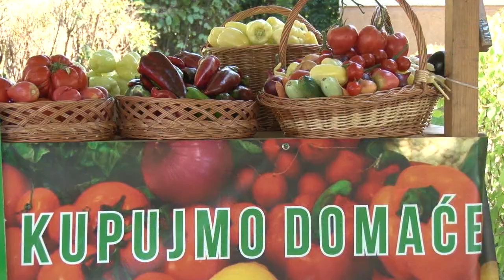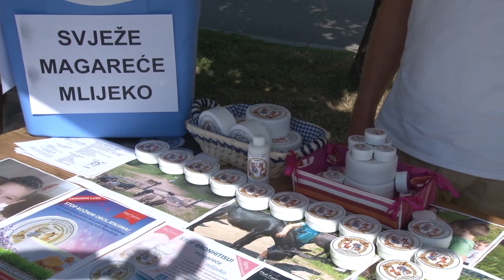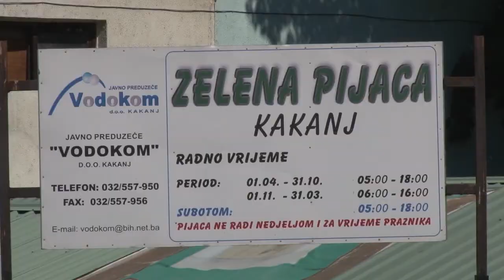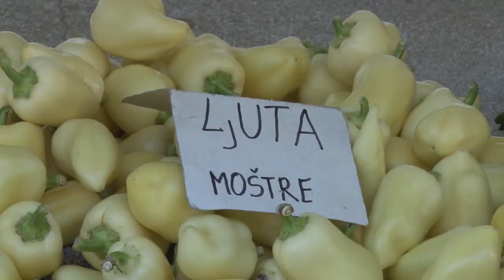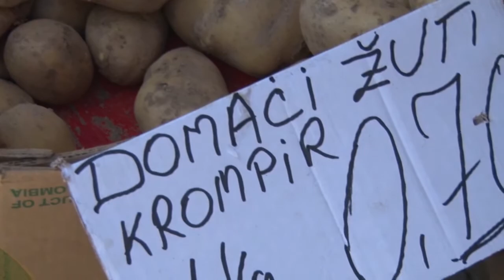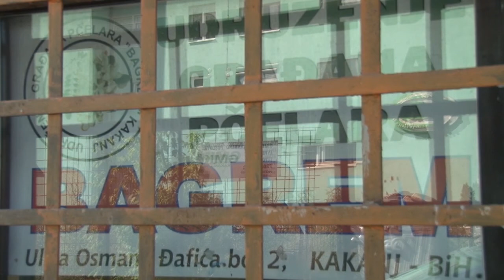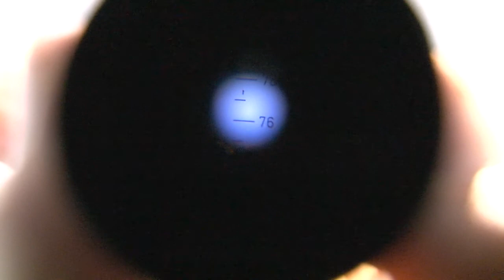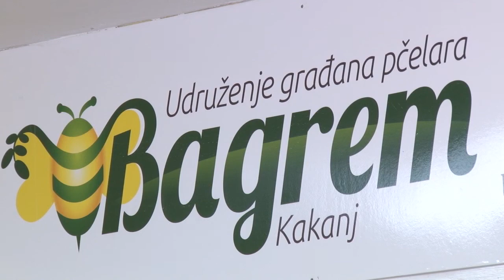Agro perspektiva 2017 11